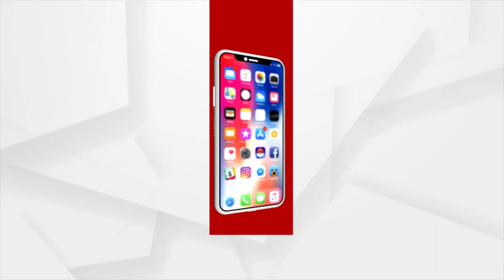ସପ୍ତ କୂଳାଚଳ ମଧ୍ୟରେ ଅନ୍ୟତମ ମହେନ୍ଦ୍ରଗିରି !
ମହେନ୍ଦ୍ରଗିରିରିରେ ପିତୃପୁରଷଙ୍କୁ ଶ୍ରାଦ୍ଧ ଅର୍ପଣ କରିବା ପାଇଁ ବଢୁଛି ଶ୍ରଦ୍ଧାଳୁଙ୍କ ଭିଡ଼ । ବିଷ୍ଣୁଙ୍କ ବର ଅନୁସାରେ ଏଠାରେ ପିତୃ ପୁରୁଷଙ୍କୁ ପିଣ୍ଡଦାନ କଲେ ମହାପୂଣ୍ୟ ହୁଏ ବୋଲି ବିଶ୍ୱାସ ରହିଛି ।